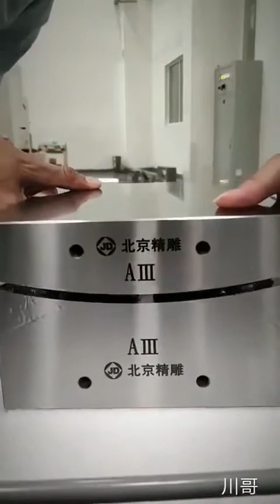Hi technology 2020, manufactured